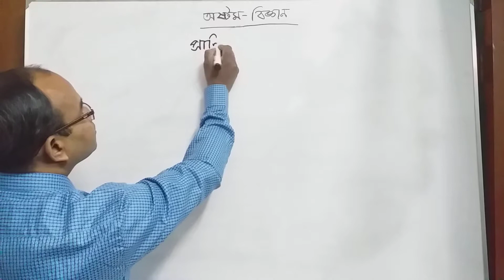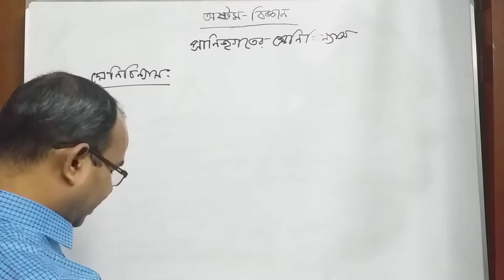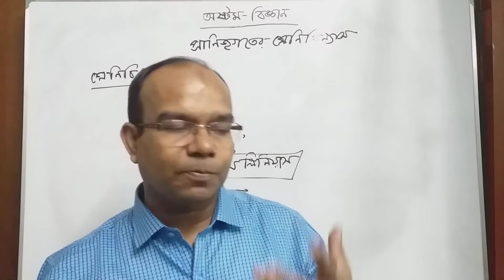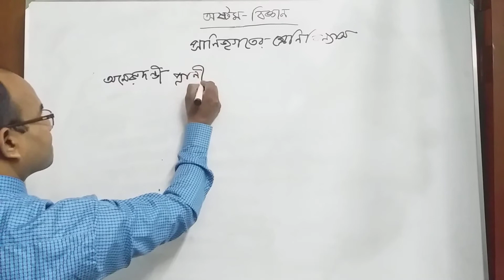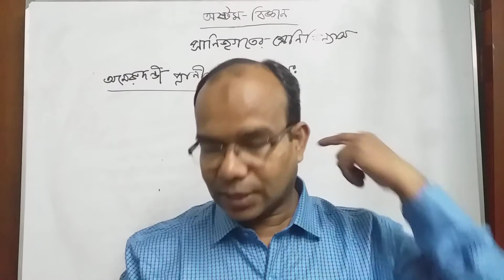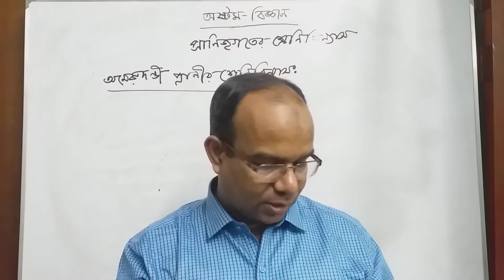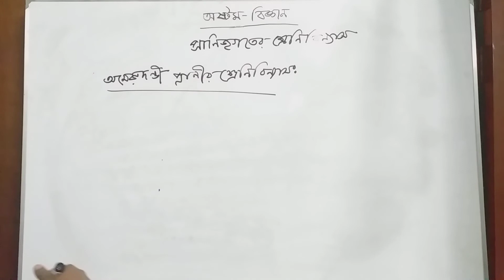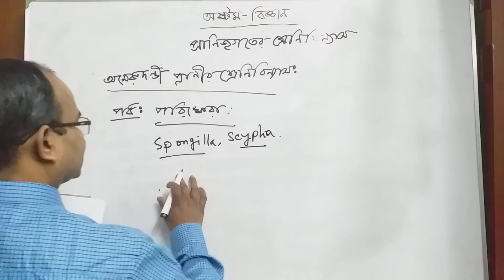অষ্টম শ্রেণি, বিষয়ঃ বিজ্ঞান, অধ্যায়ঃ প্রথম, পাঠ-০১